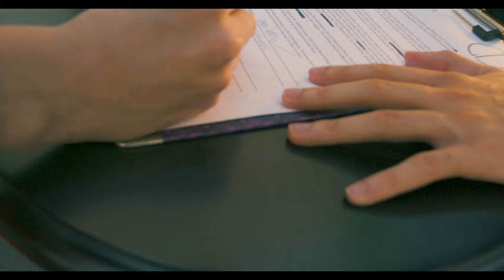Creative Differences - Commercial Woman [Official Music Video]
►Listen to Commercial Woman - OUT NOW

► Flash Warning!

►Credits
Directed by Ryan Petersen and Reed Sharp
DP: Chase Okimura
AC: Kiyan Ahmadi
Grip: Spencer McDonald
Edited by Larson McDonald and Ryan Petersen

►Lyrics:
Too much potential, you wanna shine
Look for an answer, no one around
He's on the mattress you made it loud
Find what you're after, blood on the ground
He's singing

No matter how it stays
You'll make it all okay
I start to wish we made better days

Because I saw her on the TV
She seen me still dreamin'
That she's gon' run away
You start the fire I'll stop the bleeding
Conceding, I mean it
And she won't hesitate now
I'll take it back oh won't you

Let me out, let me out
Let me out from my dream, I mean it
Tell me I, tell me I
Tell me I don't know she was leaving
Let me out from my dream
I've never been awake

(Is anybody on their way)